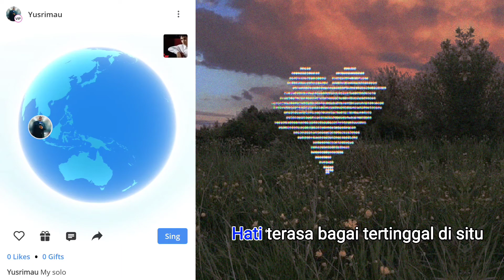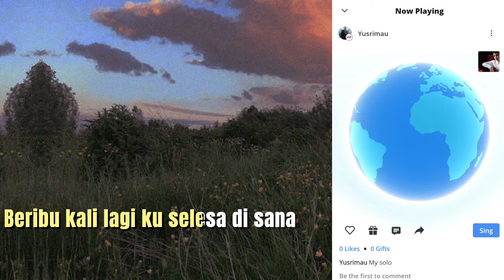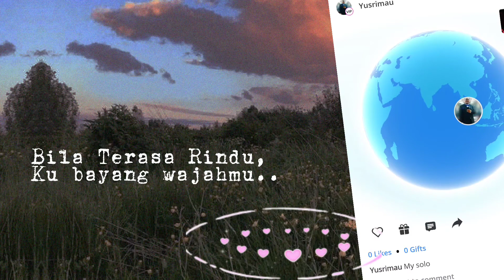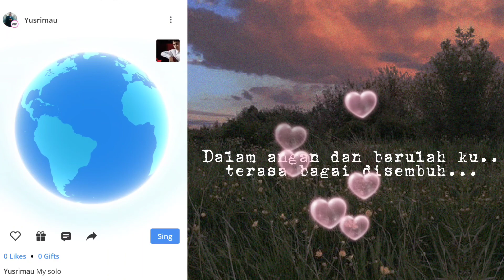Dafi Ismail - Bila Terasa Rindu ( Cover by Yusrizan)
Lagu anak PM ke-9 Malaysia